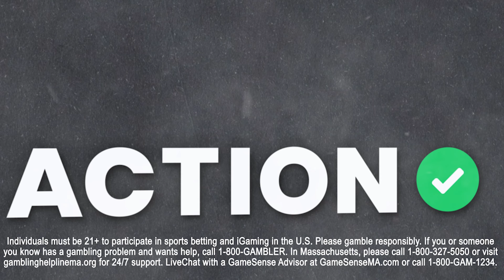Why Xavier Legette & Quentin Johnston are MUST-ADDS in Fantasy | NFL Fantasy Football | Fantasy Flex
Action Network NFL experts Chris Raybon and Sean Koerner break down their favorite fantasy football waiver wire targets for Week 10 on the latest episode of the Fantasy Flex Podcast!

00:00 - Intro/Week 9 Recap/Draftkings Pick6 Ad Read
04:10 - Week 10 QB Waiver Targets
08:25 - Week 10 RB Waiver Targets
11:45 - Week 10 WR Waiver Targets
15:18 - Week 10 TE Waiver Targets
18:48 - Week 10 D/ST Waiver Targets
21:24 - Week 10 K Waiver Targets